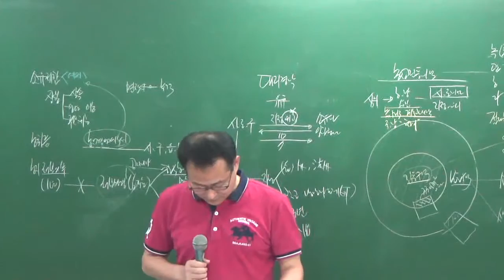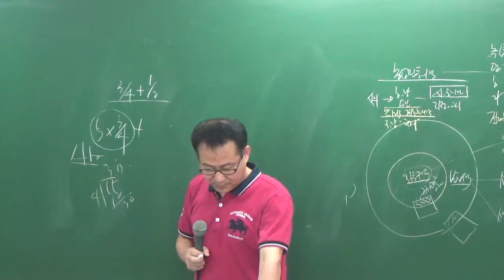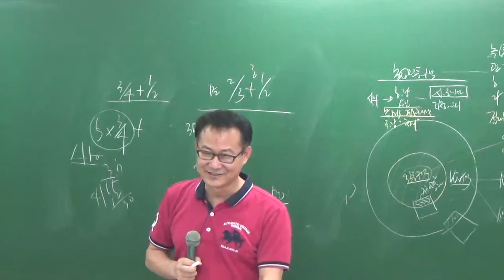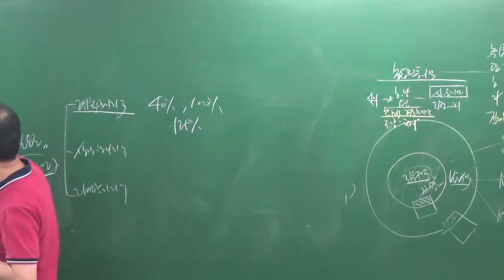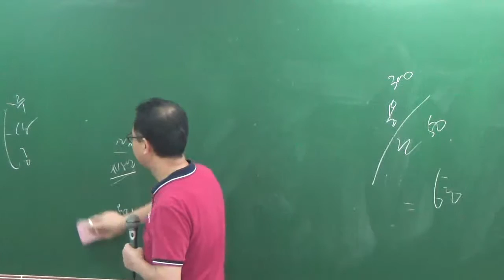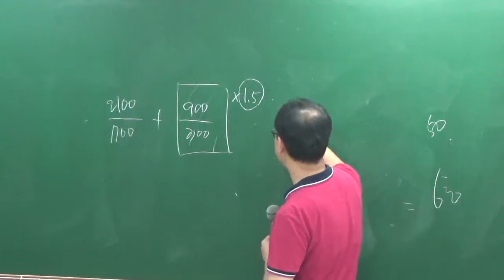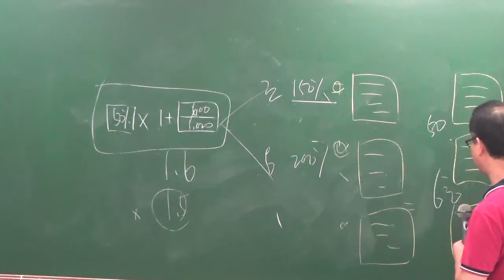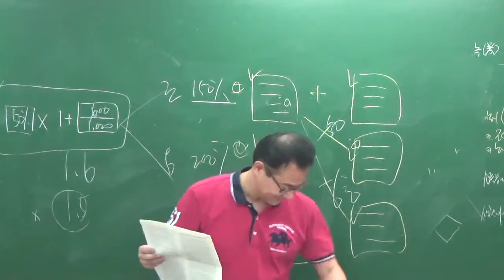공법8-24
8월문제풀이과정